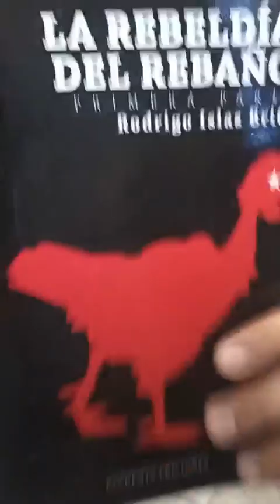LA REBELDÍA DEL REBAÑO.... PRESENTACIÓN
“La esperanza no viene envuelta en bandera blanca, ni es una paloma  aun más blanca coronada con laureles. La esperanza puede ser una simple gallina loca que va y viene cazando mosquitos…”

Nos dice Magda, protagonista de La rebeldía del rebaño, obra en la que personajes de dos best seller de las letras oaxaqueñas: Días de Lucha en Ciudad Dorada y Los gangsters del futuro, entrelazan  vidas en una Oaxaca caótica, sobreviviente a casi todas las pandemias. Donde la indolencia y la apatía son la constante y el mínimo de esperanza puede traer consigo la rebeldía o la resignación. Tras enfermar de Covid-19 y ser echada de la casa de su tía, la también narradora de esta historia se muda a un edificio sindical del magisterio oaxaqueño, en el que viven como okupas su novio, el periodista Efrén Tavero, y su maquiavélica gallina Peluca. Involucrandose los tres en los devenires. problemas y sórdidos secretos de un variopinto grupo de insurrectas e insurrectos. Los nuevos días de lucha se suceden entre relatos de pérdidas de seres queridos, bloqueos normalistas, saqueos al Piticó, mujeres que desaparecen, y un feminicida desalmado que se niega a acatar cualquier tipo de nueva normalidad…. Rodrigo Islas Brito es el cinéfilo que enriquece sus historias con referencias cinematográficas precisas que llevan el texto a una suerte de interacción con la red. Es el escritor irreverente que en su acertada combinación de trama, sentido del humor y ritmo vertiginoso, es capaz de mantener en todo momento el interés de quién lo lee. .

           -Antonio Pacheco Zárate. Oaxaca, enero 2023.